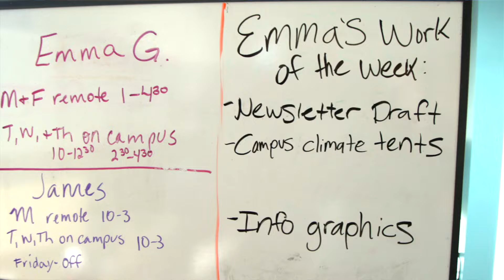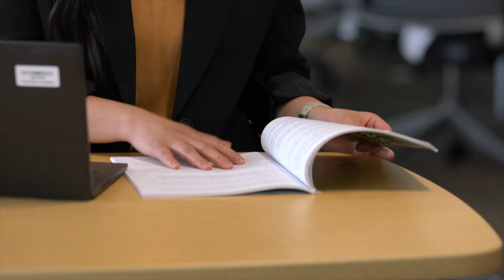Metro State University: Mission, Vision, and Values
With a focus on empowering learners by providing relevant, student-centered education in an inclusive, anti-racist, and supportive learning environment, Metro State will meet emerging challenges, remove barriers to access and success, and propel the social and economic mobility of diverse learners and their communities. Please find the new statements on our